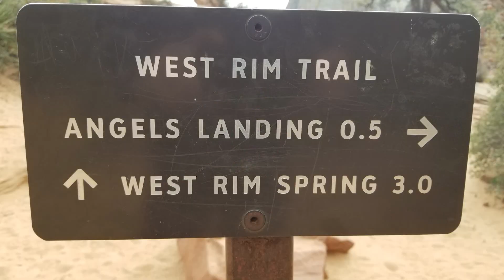Avoid The Crowds at Zion National Park- Narrows Part 1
Watch as we enter Zion National Park at the beginning of December 2021. Our first stop was the Narrows. We discuss the hike to the water entry and what to expect. We then travel back to visit Emerald Pools which is a fairly easy hike and were rewarded with a herd of Mule deer upfront and personal.